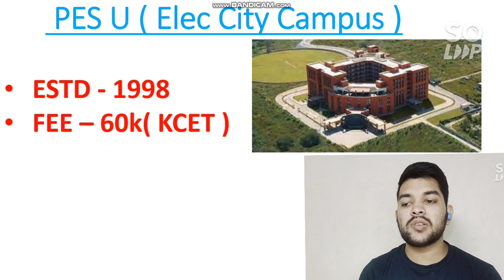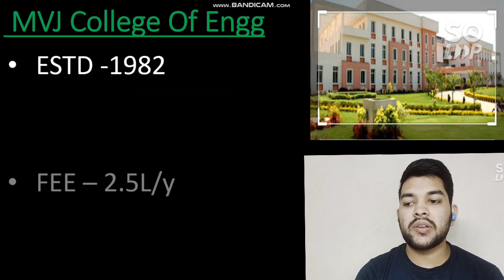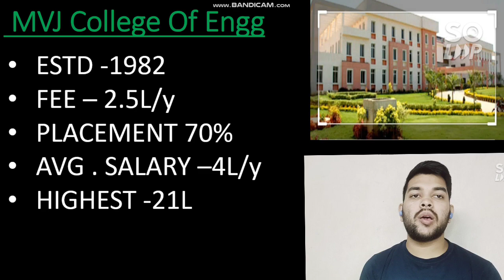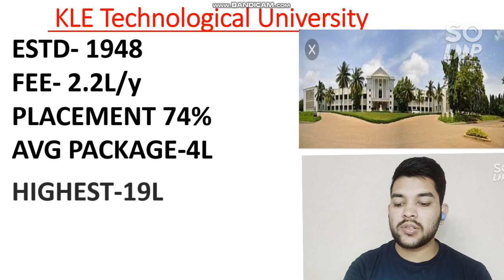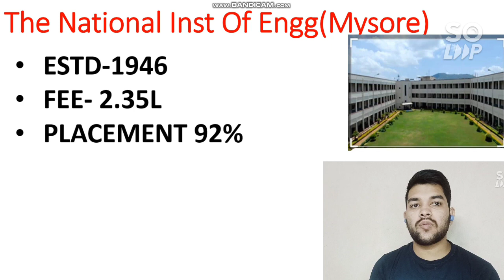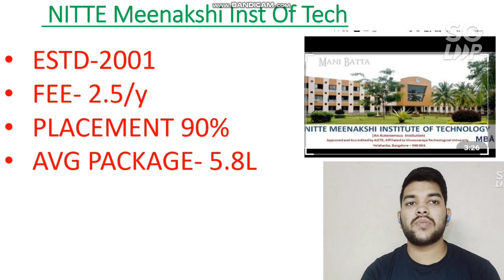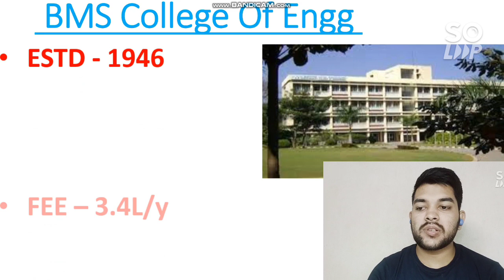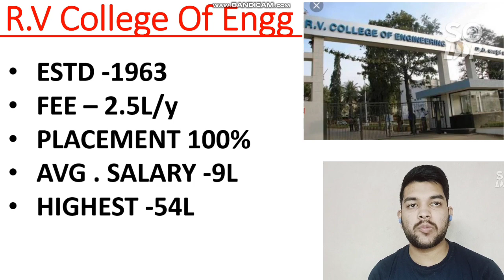Top College under COMEDK & KCET | Average & Highest Salary | Fee structure#Comedk